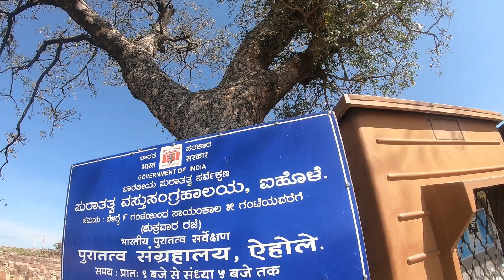Durga Temple Complex,Aihole | Remarkable 7 Hindu Temples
Temple Address:-
Durga Temple Complex,
Aihole, Dist. Bagalkot, State Karnataka, India,

History:-Aihole is a major archaeological site featuring over one hundred and twenty-five stone and cave temples spread along the Malaprabha river valley, in Bagalkot district of Karnataka state in India. Aihole is also referred to as Aivalli, Ahivolal or Aryapur. It is a historic site of ancient and medieval era Buddhist, Hindu and Jain monuments that date from the sixth century through the twelfth century CE. Over one hundred Aihole temples are Hindu, a few are Jain and one is Buddhist. These were built and coexisted in close proximity. The site is spread over about 5 square kilometres. The Hindu temples are dedicated to Shiva, Vishnu, Durga, Surya and other Hindu deities. The Jain Basadi temples are dedicated to Mahavira, Parshvanatha, Neminatha and other Jain Tirthankaras. The Buddhist monument is a temple and small monastery.When Aihole was the Chalukyan capital, the rulers built over 125 temples in varying styles. The Chalukya king, Pulakesin II was an ardent follower of Jainism. During his reign, there was an architectural extravaganza not only at Aihole but also in the regions of Badami, Pattadakkal and other places. In the 17th century, Aurangzeb annexed the Deccan and Aihole too came under the Mughal rule. The Chalukya dynasty was ousted by their own district officers, the Rashtrakutas, in AD 757. Thus, gradually, Aihole became a part of the Bahmani and other local Muslim dynasties.

DURGA TEMPLE :-
The Durga temple complex consists of approx. seven Hindu monuments. The Durga temple is the best known and It has a misleading name because the temple is not named after the goddess Durga. According to one theory, it stands near the ruins of a fort-like enclosure or durg during a time of late medieval era Hindu Muslim conflict in the region. According to another local tradition, a stone rubble durg and lookout were assembled on its flat roof and locals, therefore, began calling it the Durga temple. The temple was originally dedicated to Hindu gods Surya and Vishnu. The temple was dated by early scholars to the 5th century CE but variously revised to be from between the late 6th and early 8th centuries.

The Durga temple is the principal attraction for Aihole visitors and iconic in its apsidal layout. This shape is similar to second or first century BCE Buddhist chaitya halls found in Ajanta Caves. The Durga temple stands on a high moulded adisthana and a damaged tower that had a curvilinear shikhara. The damaged tower's amalaka crown lies on the ground. A collonaded and covered ambulatory passage with major carvings runs around the sanctum. The mukhya mandapa/main hall and the sabha mandapa (community hall for functions) show intricate carvings.

The Durga temple reverentially displays gods and goddesses from Shaivism, Vaishnavism and Shaktism traditions of Hinduism. The included near life-size statues include Shiva, Vishnu, Harihara (half Shiva, half Vishnu), Durga in her Mahishasura Mardini form killing the buffalo demon, goddesses Ganga and Yamuna, Brahma, Surya, avatars of Vishnu such as Varaha and Narasimha. The temple has friezes to tell the story of the Ramayana and the Mahabharata. Further, the temple has artwork showing scenes of daily life and couples, including several amorous couples in various stages of courtship and mithuna.

ARCHAEOLOGICAL MUSEUM:-
The Durga temple complex houses the Aihole Museum and Art Gallery, managed by the Archaeological Survey of India. The museum has an outdoor display of excavated statues, artwork, hero stones, and temple parts demolished in the past. It also has an indoor collection with best-preserved pieces of statues and temple parts found in the region. The collection includes images of Shiva, Parvati, Vishnu, Lakshmi, Brahma, Saraswati, Durga, Saptamatrika, Surya, Indra, and others. The life-size Lajja Gauri with lotus head, found in Aihole, is a part of the indoor collection.

Other Monuments/Temples in  this complex:-
1. PUSHKARANI
2. DURGA TEMPLE GATEWAY
3. CHAPPARA GUDI TEMPLE
4. NADYAR GUDI TEMPLE
5. SURYANARAYANA GUDI TEMPLE
6.LADKHAN TEMPLE
7. GAUDARA GUDI TEMPLE
8.CHAKRA GUDI TEMPLE
9.BADIGER GUDI TEMPLE

Accessibility:-
The nearest airport is Belgaum which is 190 km from Aihole. There are regular flights to Belgaum from all major cities in the country. The nearest railway station is Bagalkot, which is 34 km from Aihole. There are several direct trains to Bagalkot from all major cities in the country. Aihole is connected by road to Pattadakal (17 km), Badami (44 km) and Bangalore (490 km).